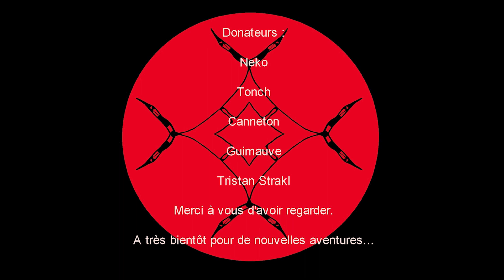[FR] Pathfinder Kingmaker ep 107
Pathfinder Kingmaker va nous emmener dans une aventure épique. Nous avons été appelés par une seigneurie locale, Dame Jamandi Aldori. Elle nous demande de partir en expédition dans une contrée, les Terres Volées, pour y fonder une baronnie sous son allégeance. En effet, ces terres ont été revendiquées par un vil brigand, le seigneur Cerf.
Mais ces terres nous cachent-elles d’autres épreuves ? Découvrirons nous les secrets des peuples qui y vivent ? Nous ferons tout ce qu’il faut pour amener la stabilité dans cette région du monde.
Nous sommes devenue Baronne des terres volées enfin. Le seigneur cerf n’est plus. Mais quelles nouvelles épreuves nous attendent ? Reverrons nous cette nymphe si belle ?
Nous devons rester vigilant, les Surtova et les Aldori vont essayer de nous mettre dans leur sac pour que nous faisions le sale travail pour eux. Mais nous devons rester libre, tout en utilisant leur argent pour nous renforcer.